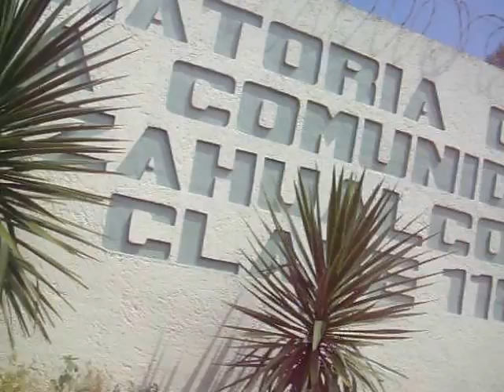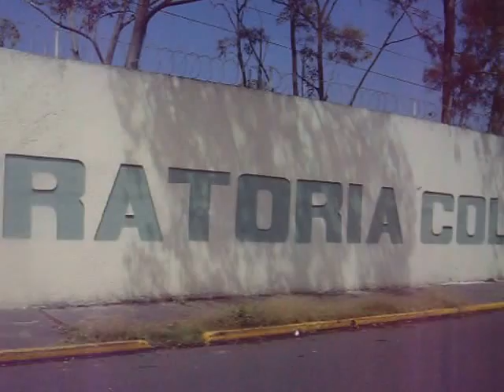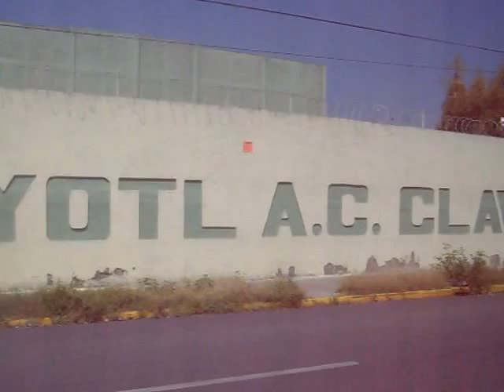Colegio de la Comunidad de Ciudad Nezahualcóyotl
¡Hola amig@s!. ¿Cómo Están?. Hoy tenemos el gusto de presentarles este vídeo que muestra los exteriores de la Escuela Preparatoria "Colegio de la Comunidad de Ciudad Nezahualcóyotl" clave No. 118, incorporada a la Universidad Autónoma del Estado de México, este centro educativo está ubicado en las calles de Romero Rubio y Condesa llegando hasta la avenida San Juan de Aragón en la colonia Villada, municipio de Nezahualcóyotl, Estado de México, República Mexicana.
Desde aquí enviamos un saludo respetuoso y un grato recuerdo a quienes fueron profesores de mi generación iniciada en 1974 y concluida unos años después. Al gran matemático y ahora filósofo radicado en Ensenada, Baja California, y que también fuera Director de este plantel el Profr. Nelson Garduño Greene, a los profesores Marco Antonio Rosales Valdés, Biliulfo Yáñez Franco, Miguel Samayoa Montenegro, a la maestra Elisa Solano Guerrero, Juan Sánchez Ramírez, José Luis Monter, Carlos Hernández, el Profesor de Filosofía Ismael que luego fue director, el Profr. de Inglés, Pastor,. Y a tod@s l@s profesor@s que en este momento no tenemos en la mente, pero que ahí estuvieron presentes brindándonos su preciado tiempo y sus valiosos conocimientos a tod@s ustedes muchísimas gracias por "Forjar al hombre nuevo".
A los bibliotecarios que recordamos por sus nombres de batalla "El Galán". "El Toby" y "El Fabiolo".